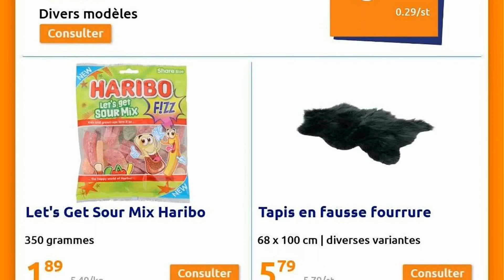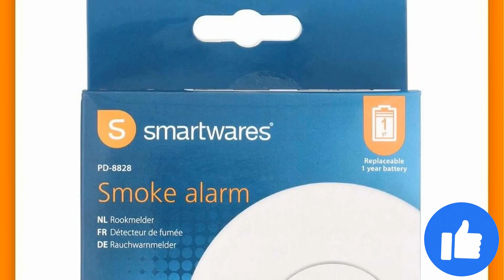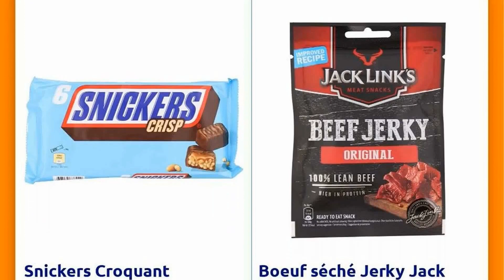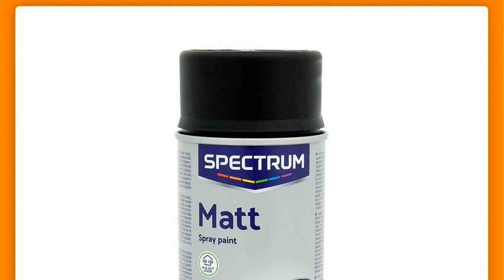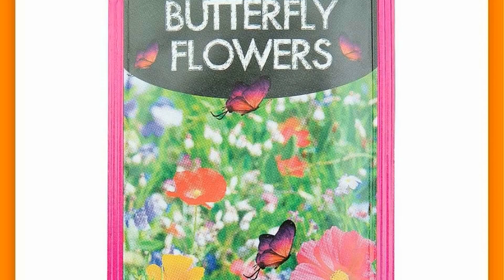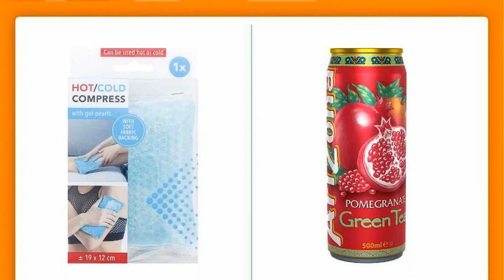catalogue ACTION du 23 février au 1 mars 2022 💝💛 Arrivage - FRANCE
🛒🛒NOUVEAU catalogue chez 📍ACTION📍 du mercredi 23 février au mardi 1 mars 2022 en FRANCE!